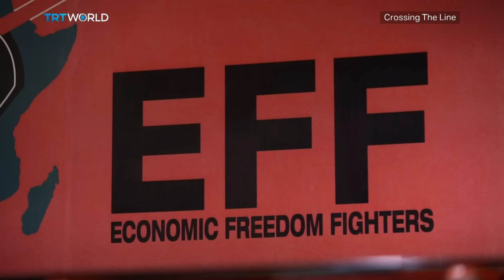Full interview with Julius Malema | Crossing The Line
Julius Malema is the head of South Africa's Economic Freedom Fighters Party (EFF).

He's a fierce proponent of socialism and has been spearheading the land expropriation without compensation debate in the country. He spoke with TRT World's Imran Garda.